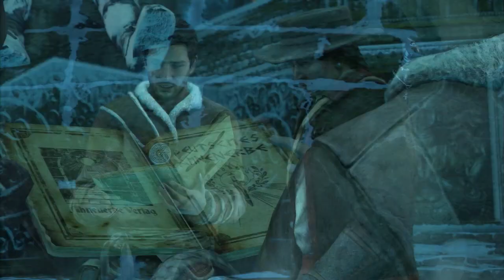Uncharted 2 HD Walkthrough Part 21 - Heart of Ice (Chapter 18 - Section 2 of 2)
Drake and Tenzin continue to encounter obstacles as Drake needs to see proof of the Cintamani Stone's effect.